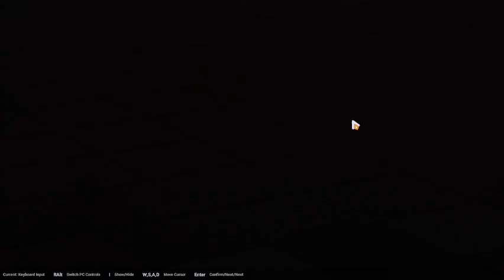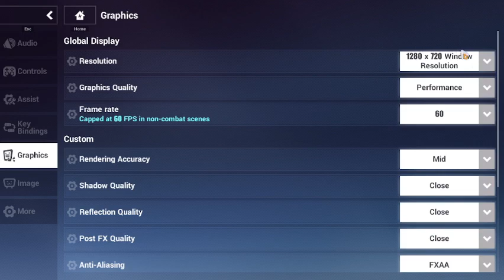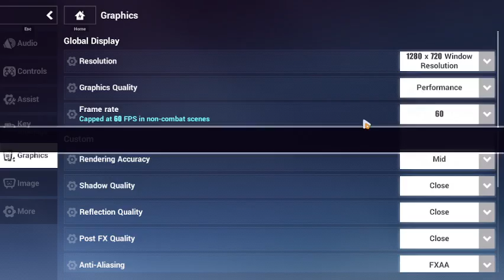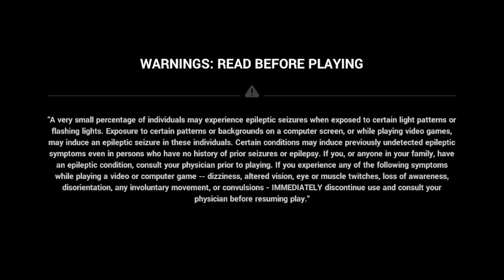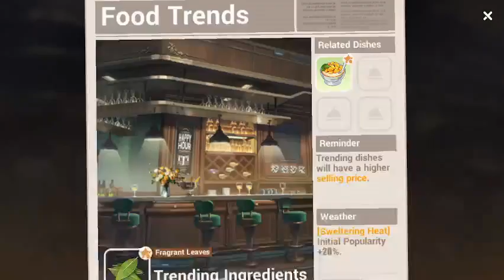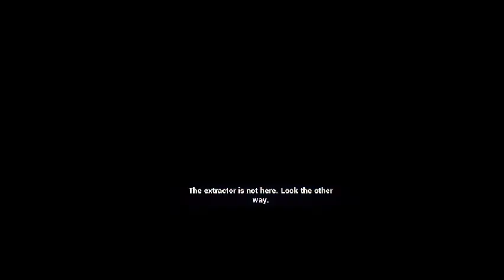Honkai Impact: A Feast Sought In Data Part 1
Come Join Me In My Playthrough Of Honkai Impact 3rd

I've Already Done Chapters 1-6 and  32-42